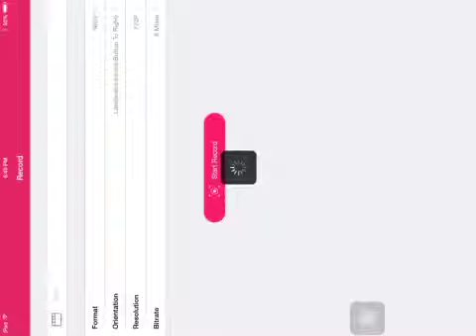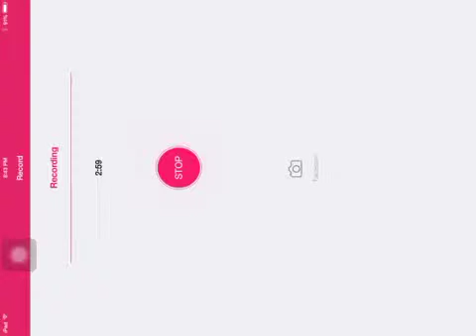Players pack luck!!! OMG!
This is crazy the first pack was fire!